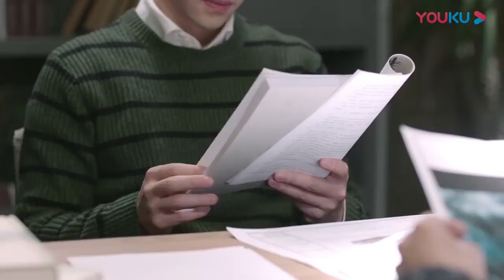灰姑娘意外扭傷腰，霸總溫柔的幫她按摩，灰姑娘害羞的臉都紅了【一千零一夜19 5 Sweet Dreams】